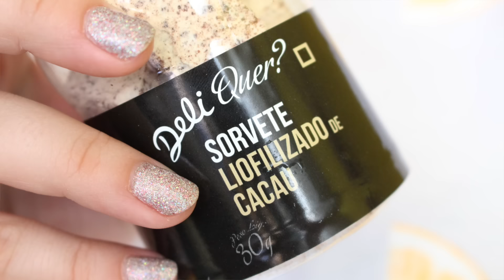Experimentando o sorvete da NASA brasileiro!